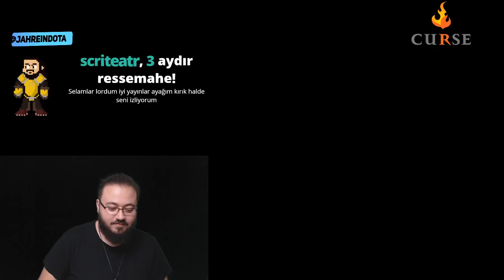Jahrein ASKERE ALINMADIĞINI SÖYLÜYOR !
İYİ SEYİRLER.